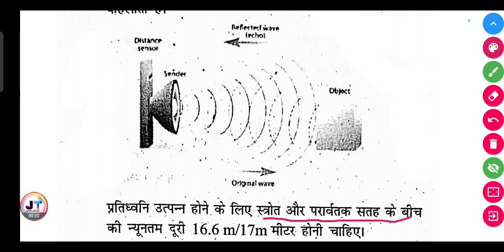प्रतिध्वनि (Echo) किसे कहते हैं?